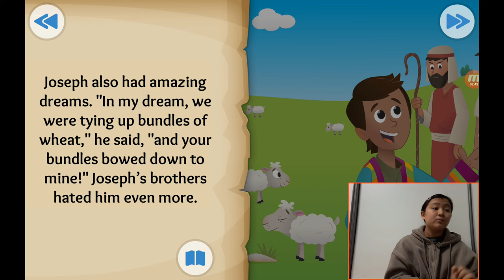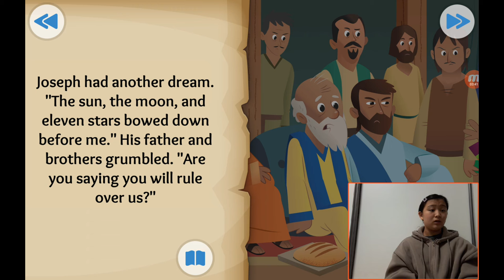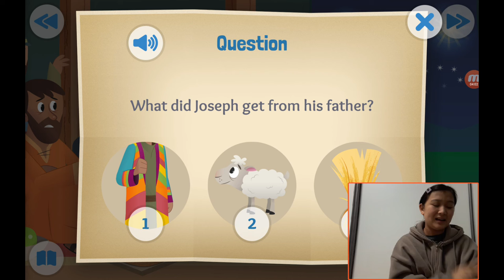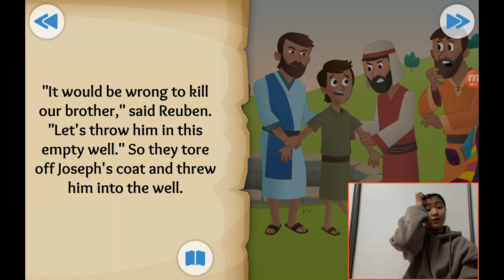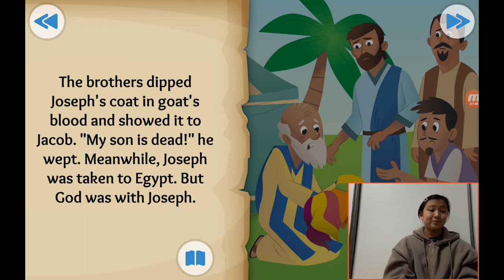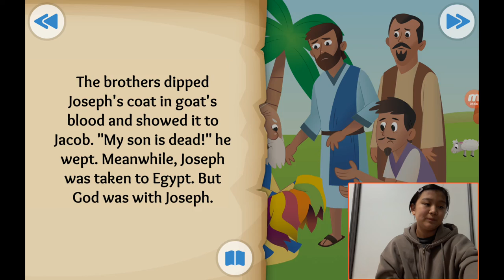‹Kids›Grace：성경이야기, 20210102 The dreamer about Joseph is sold into slavery in Genesis 37